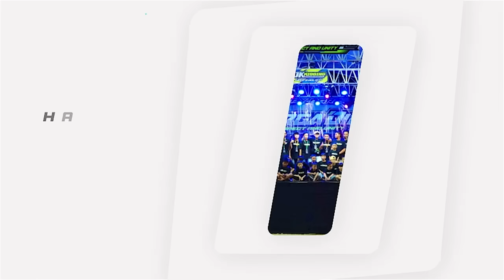HAPPY LOSS - SEKECEWA ITU - DINDA TERATU - HAPPY PARTY HARGA DIRI - JATEN JRAHI GUNUNGWUNGKAL